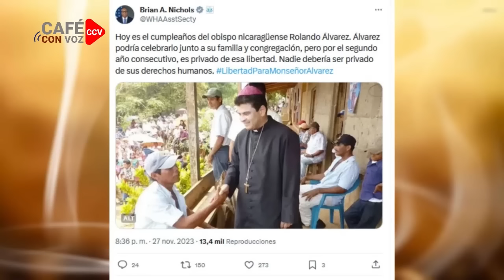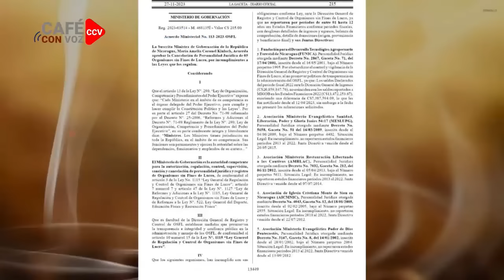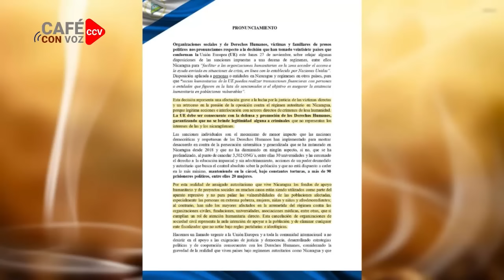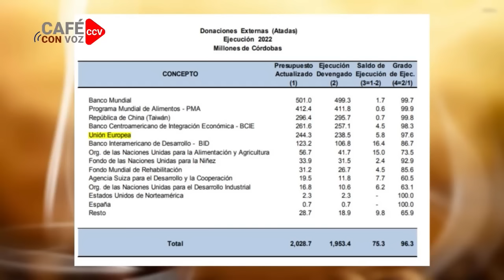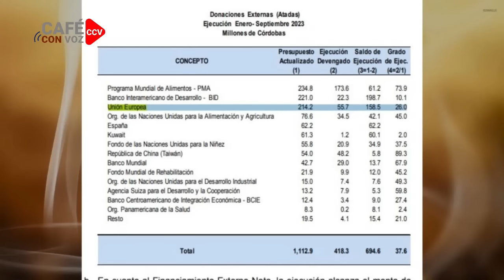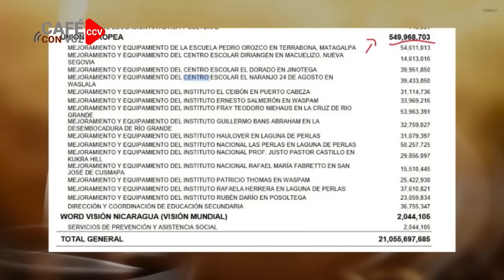CAFE CON VOZ | EN CONTEXTO CON LUIS GALEANO / 28 DE NOVIEMBRE 2023